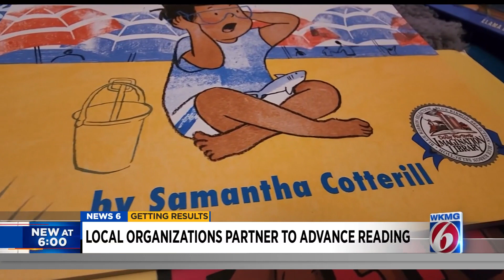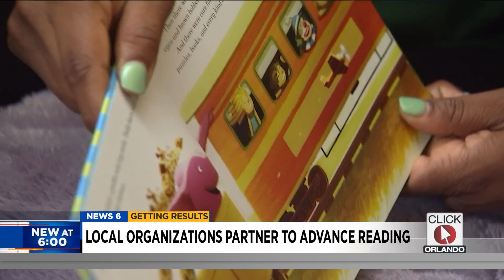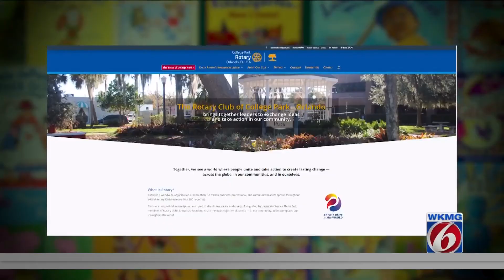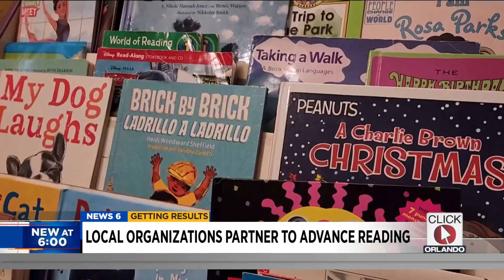Dolly Parton is helping these Central Florida counties get books to kids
This year, the singer’s foundation celebrated giving away its 200 millionth book for free to more than 2.5 million kids through Dolly Parton’s Imagination Library. Every month, hundreds of kids in Central Florida receive a book from the Imagination Library mailed to their homes.